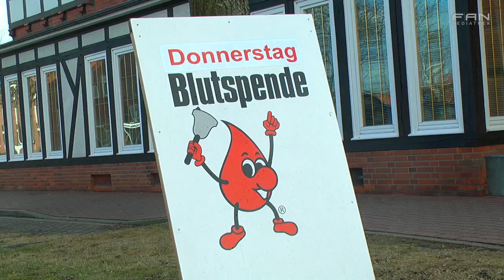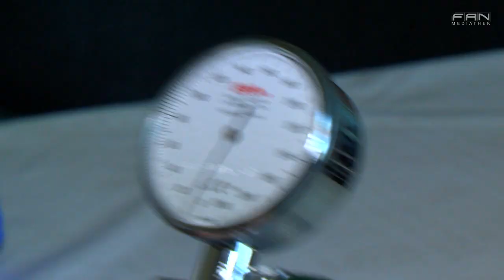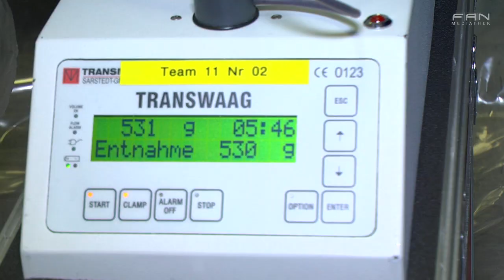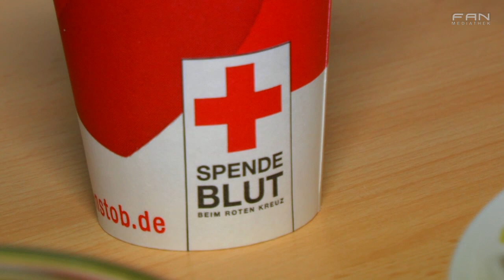FAN Das Magazin - Blutspende - Beitrag vom 15.03.2012